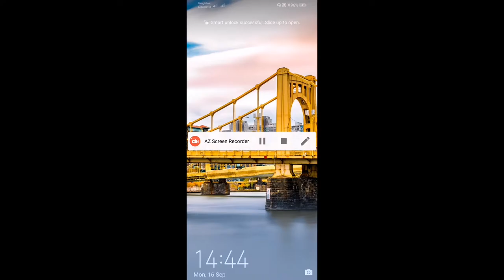City Fighter vs Street Gang - Gameplay Walkthrough Part 1 (iOS, Android)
City Fighter vs Street Gang is a fun and easy to control fighting game where you can show your karate and kung fu skills!

Fight against enemies and bosses, open boxes to discover and equip new weapons, collect oranges, upgrade your character!

Features

- Many unique characters with different fighting combos

- Many different gangsters and bosses to fight

- Quality graphics and smooth gameplay

- Different combo skills

- Easy controls

- Tasty oranges!